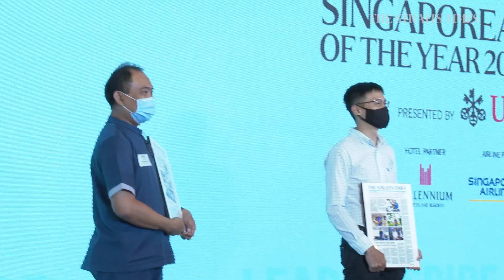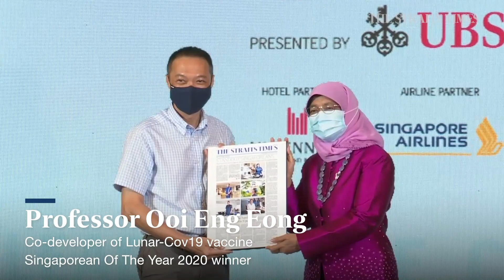Highlights of The Straits Times Singaporean of the Year 2020 ceremony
Covid-19 front-liners, who worked long hours and often went beyond the call of duty to keep Singaporeans safe amid the pandemic, have collectively been named The Straits Times Singaporean of the Year 2020.